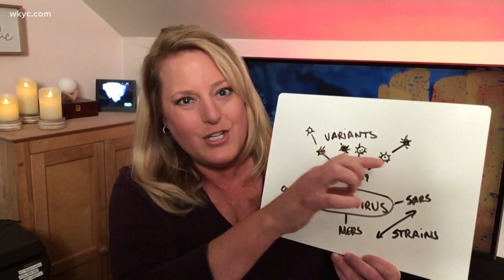New COVID-19 variant reported in Ohio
Scientists at The Ohio State University Wexner Medical Center have discovered a new variant.  It carries a mutation identical to the U.K. strain.